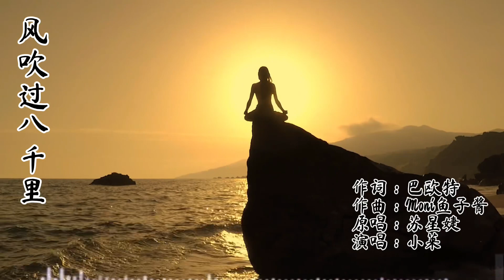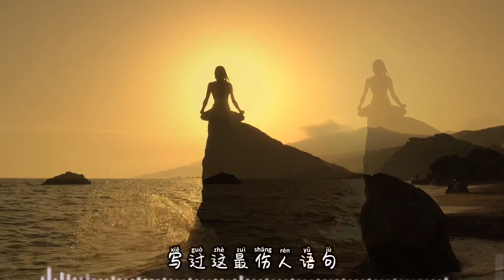风吹过八千里-原唱/苏星婕 演唱/小莱「冰箱里的东西早已过期 留言还是周一 夜深人静只剩我和空气」【动态歌词/Vietsub/Pinyin Lyrics】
您的支持就是我们的动力
歌曲：风吹过八千里
原唱：苏星婕
演唱：小莱
作词：巴欧特
作曲：Moni鱼子酱
编曲：蒋子睿
制作人：蒋子睿
吉他：蔡秉汝
大提琴：国际首席爱乐乐团（张平）
和声/和声编配：赫拉Hera
混音/母带：圈太
监制：陈沉/Vin/倪奇
宣传策划：小雨伞/岳恒
出品人：陈沉/雨伞的鱼
制作公司：巨人传媒
OP：炙热星河
SP：海神音乐

有些话何必说清没有意义
请你当做我自作多情
一人完成两个人的不通关游戏
为何你还不满意
冰箱里的东西早就过期
留言还是周一
到夜深人静
只剩我和空气没道理
你说爱情仅此而已
谁还没有一丝委屈
不再关心我的世界下了雨
像风吹过八千里
流云和月都曾爱过你
可是潮汐干涸在有情人的海底
那最潮湿的爱意
携裹着最伤人语句
或许遥不可及才得人心

留言还是周一
到夜深人静
像风吹过八千里
那最潮湿的爱意
像风吹过八千里
那最潮湿的爱意
或许遥不可及 才得人心
微信：chunqing816
欢迎查询合作/投稿音乐
本频道只用于宣传好听的歌曲
在此频中使用的歌曲和影片受版权保护的歌曲归歌手及音乐公司所有 若喜欢此音乐请在相关音乐平台支持他们 如版权方认为影片有侵权 请立即与我联系 我会删除